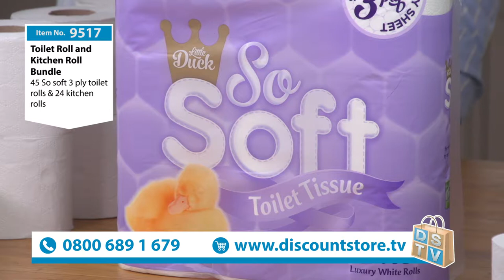Toilet Roll & Kitchen Roll Bundle | Item No. 9517 | Discount Store TV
45 So Soft 3 Ply Toilet rolls.and 24 kitchen rolls!.

Remember you always get something free at Discount Store TV!
So you will also receive 50 x 50 litre Heavy duty black bin bags!

PLUS FREE P&P!

Another great bulk buy from DSTV!

Discount Store TV is a trading name of Direct Store TV and is the UK’s TV shopping destination for big brand products at discounted prices.

Launched in May 2014, it is our aim to offer a fresh & dynamic home shopping experience where customer satisfaction is always guaranteed with our straight forward pricing policy, the lowest postage & packaging charges on television plus a no quibble 14 day ‘buy & try’ money back guarantee.

From TV studios across the country, we’ll be bringing you fun and informative product presentations every day featuring real expert demonstrations allowing you the best opportunity to make a well-informed buying decision.

We truly believe that the ‘Customer is King’ so please get in touch with any questions or queries you may have.

Follow us in these places for latest products & exclusive deals!

Don't forget to check out this item and more great deals on SKY channel 667 and our